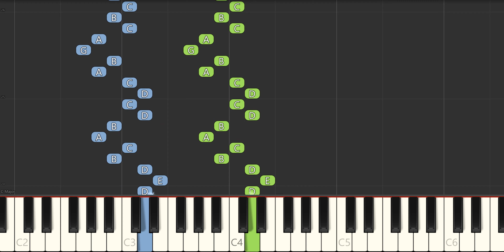Learn How To Play Hanon Exercise No. 18 With This Piano Tutorial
Learn how to play Hanon Exercise No. 18 in C. This exercise is the cornerstone to any accomplished pianist. Begin with the right hand at a slow tempo and work up. Once you have mastered the right hand begin with the left and do the same thing. Once you have mastered hands separately, try playing it hands together at a slow tempo.